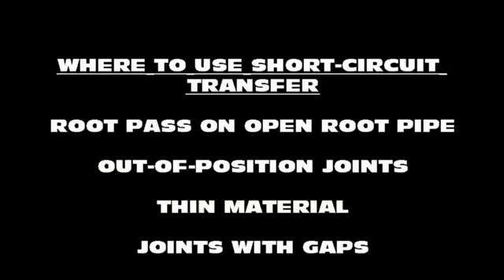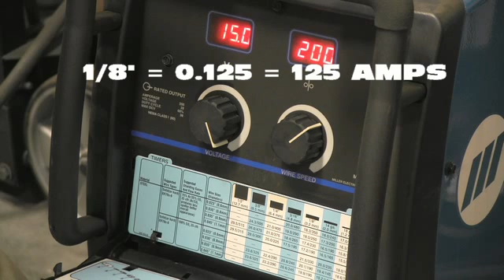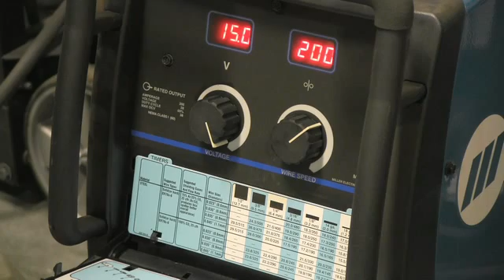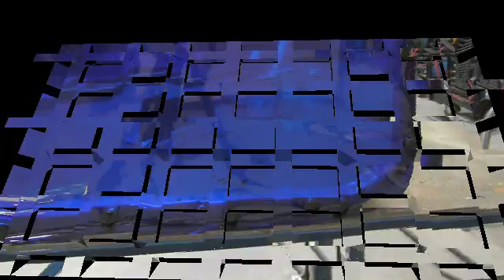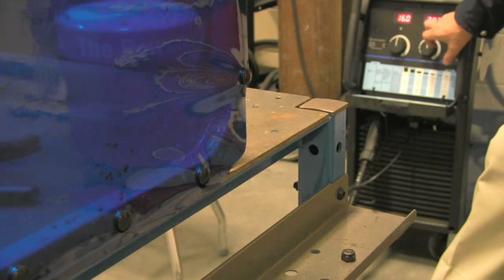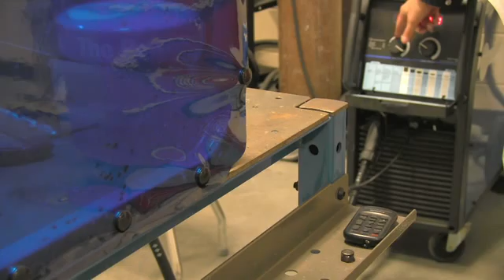gmaw sc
HOW TO SET A MACHINE FOR SHORT CIRCUIT TRANSFER AND HOW TO RECOGNIZE SHORT CIRCUIT BASED ON THE SOUND